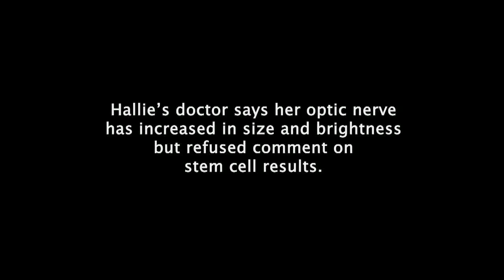EFTV Ep.5: The Kemp Family Part 2 - Going The Distance For Hallie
Adam & Katie Kemp share their story of a journey to China for adult stem cell treatment for Hallie. They hope the treatment will help re-grow Hallie's optic nerve in order to increase her vision.